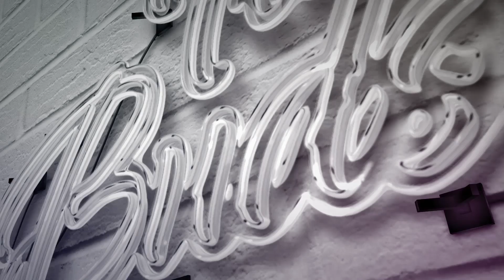Cannabis Enthusiast Series Ep.2